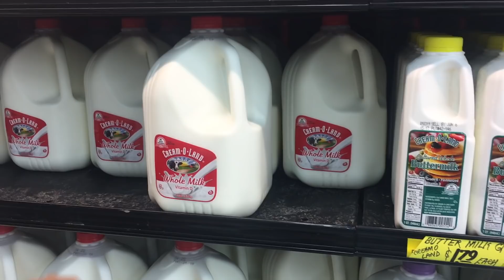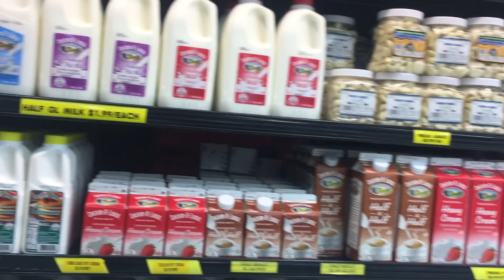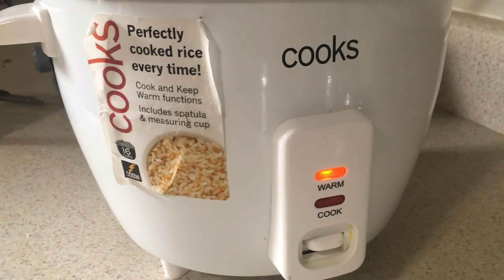अमेरिकन स्वयंपाकघरातील उपकरणे - इलेक्ट्रिकशेगडी , Riceकुकर ,Slow कुकर || American Kitchen Appliances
या व्हिडीओ मध्ये मी गेल्या दोन व्हिडीओ वर विचारलेल्या काही प्रश्नांना उत्तरे दिली आहेत . तसेच माझ्या इथल्या स्वयंपाक घरातील काही गोष्टींची माहिती दिली आहे.

माझे इतर काही व्हिडीओ -

Travel Guide -

आमचे घर आणि घराच्या विषयी ...

1. यूएस मधलं आमचं घर || Our Home Tour || wooden houses at USA || Indian (NRI) Rented Apartment Tour

IPTV- बघा जगभरातले चॅनल्स तुमच्या टीव्ही वर |How to Watch Indian TV channels worlwide Amazon Fire TV

पर्यटन (Must Visit Places on EAST coast )

USA West Coast

Must Experience Things

अमेरिकेतील खाद्य संस्कृती ….

प्रश्न तुमचे उत्तरे आमची .

अमेरिकेतील भारतीय गोष्टी ...

 अमेरिकेतील गमती जमती ….

अमेरिकेत आम्ही रिकामा वेळ कसा घालवतो ? | How we spend free time in winter| Gametime | MacBook Update

अमेरिकन सण आणि  सोहळे ….